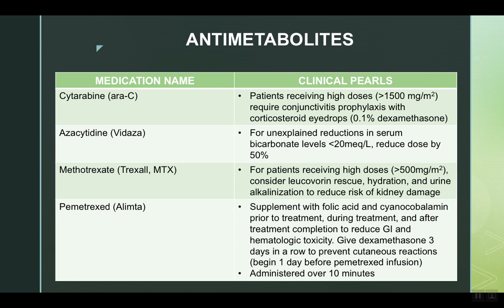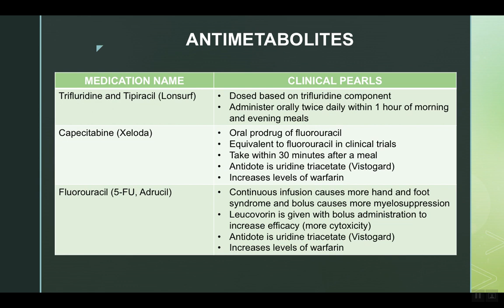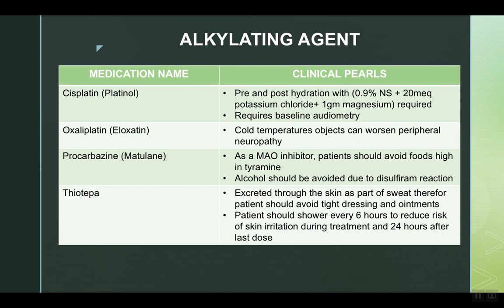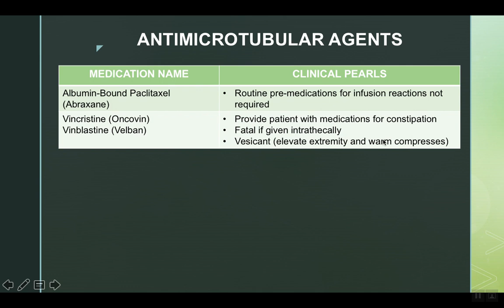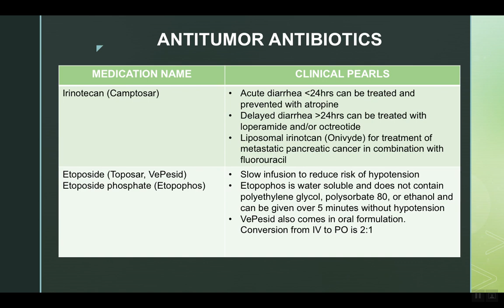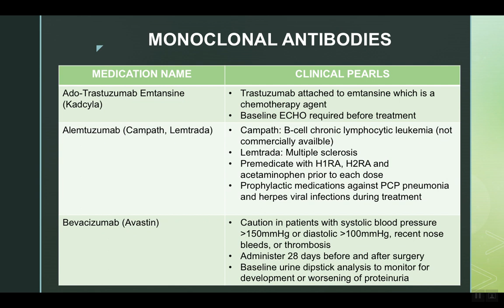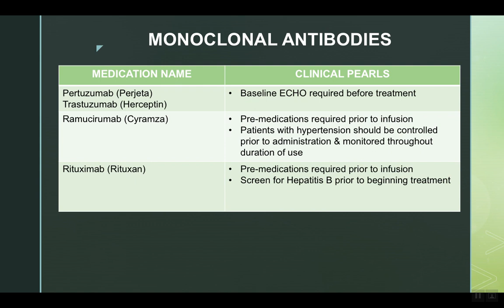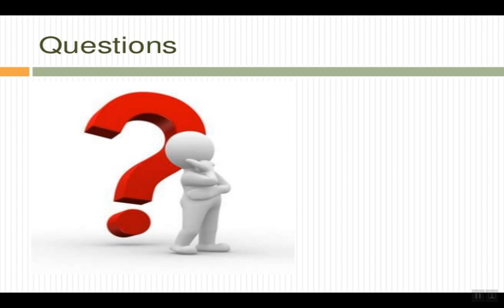Chemotherapy Clinical Pearls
Hey guys,
I've always loved to know interesting facts about medications. For example, knowing that Kaletra (HIV medication) has 42.4% alcohol by volume. These are what we call clinical pearls. In this video I will share with you clinical pearls of some common chemotherapy medications.

If this video was helpful make sure to :
*Share with someone who will benefit from it.